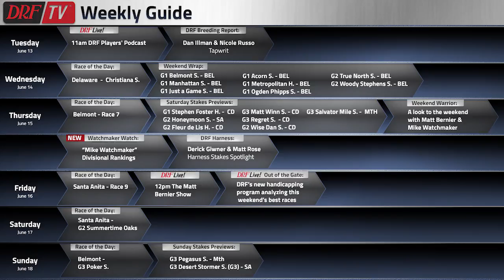DRFTV Weekly Guide - June 13th, 2017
Here's the weekly programming guide for DRFTV. For the latest free previews and recaps, head over